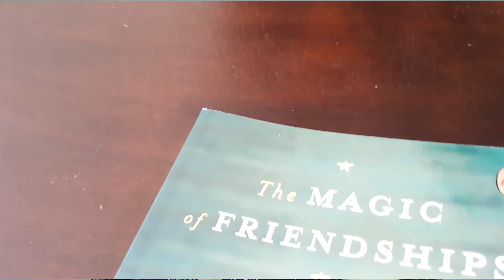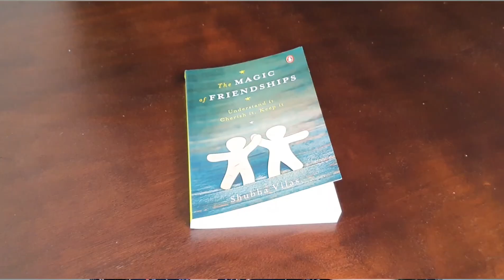Friendship Day Book Review | Must Read Books 2020 | Magic Of Friendships Shubha Vilas Prabhu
Happy Friendship Day, Friends!!

On this very special day I chose to review the latest launch of renowned author, Shubha Vilas. "The Magic of Friendships" - a must-read book for 2020!!!
This book teaches you the true meaning and essence of "real" friendships.  Once I started reading this book, I found it hard to put it down so that's when I thought , "I gotta vlog about this book."
If you have been unlucky in the "friends" department or feel that you are not able to "hold on" to friends or relationships, then this book is for you.
Watch this vlog if you wanna know more about this magical little book!!

TO PURCHASE THE MAGIC OF FRIENDSHIPS: